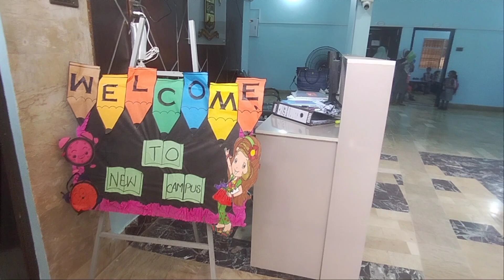Alhamdulillah, our Kutiyana Memon Academy Montessori's new campus is open and running smoothly